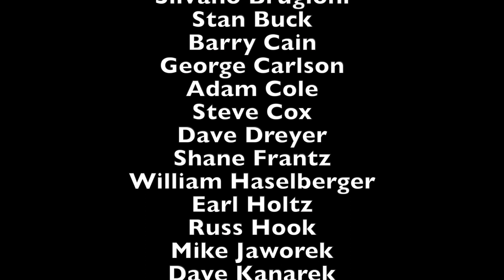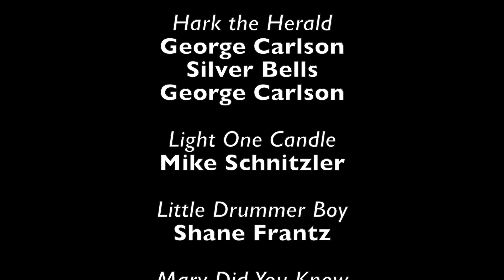Songs of the Season revised version 2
Let's celebrate the season with your favorite holiday songs.
Please consider making a donation to the New Tradition Chorus through zelle